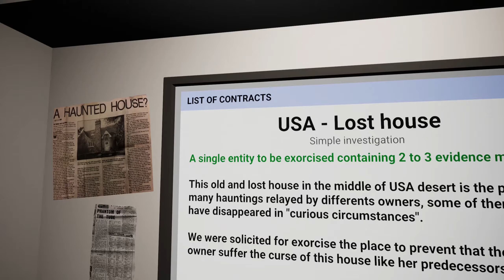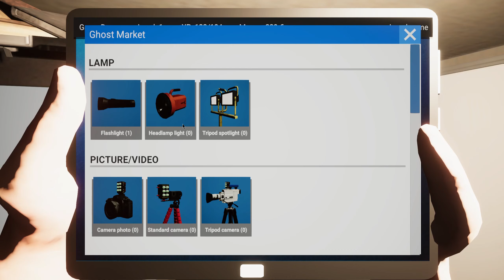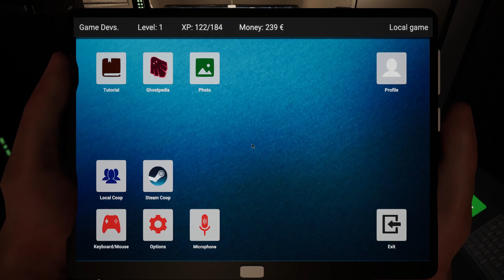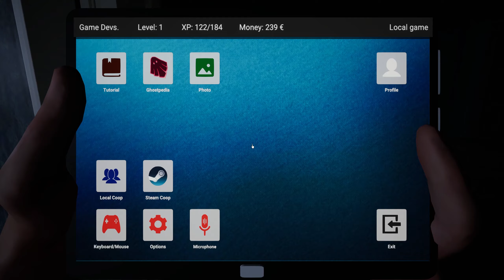ASMR Relaxing Ghost Hunts - Part II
Welcome back ya'll! I hope everyone is doing well 🖤. I feel like this video needs a warning lol. Today's game is pretty scary. A lot scarier than Phasmo lol. The game is called Ghost Hunters Corp and obviously it's a ghost hunting game but it definitely doesn't play like Phasmo, you'll see lol. If you find yourself relaxing to this then congrats! You're a weirdo like me lol.

What is ASMR? ASMR stands for autonomous sensory meridian response. It's defined as a "calming, pleasurable feeling often accompanied by a tingling sensation." If you've ever zoned out listening to a sound or watching a video and experienced a tingly sensation, then you've experienced ASMR! ASMR videos help people get to sleep. They can also help with anxiety and even headaches.

I plan on doing a blender video soon. I'll keep you posted.